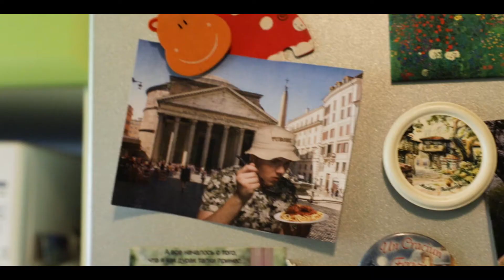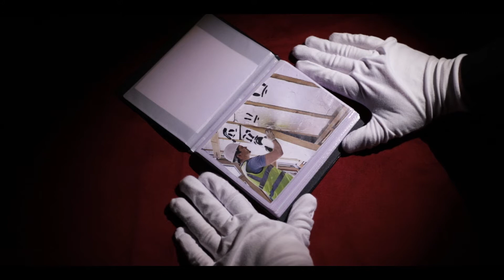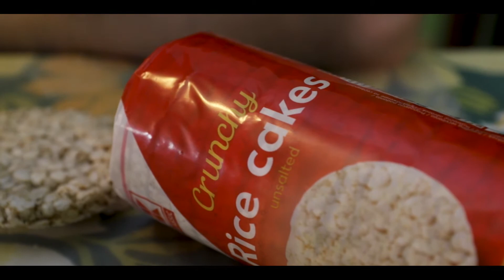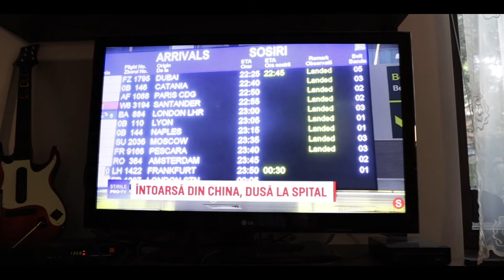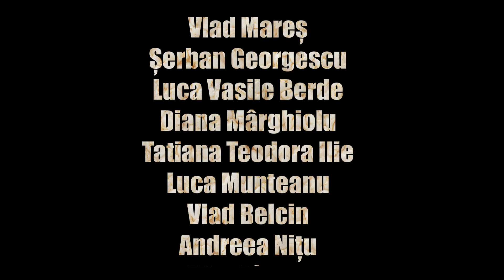Orez Expandat Fin Matei Preda